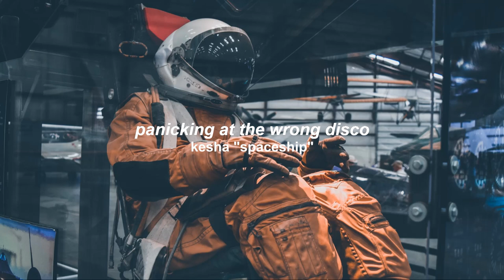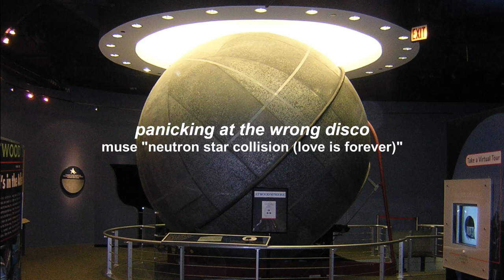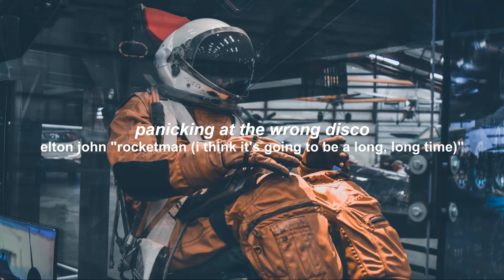listening to music at a planetarium | playlist + planetarium ambience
i wish i could live in a planetarium

pov
other room audio / other room effect